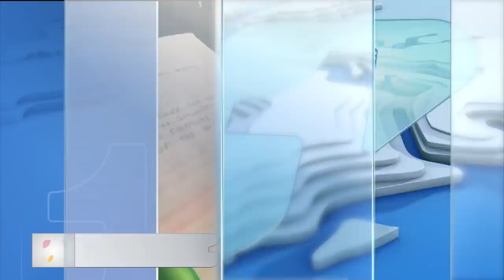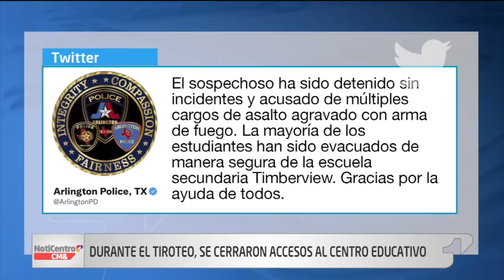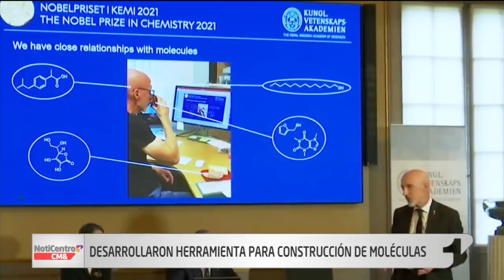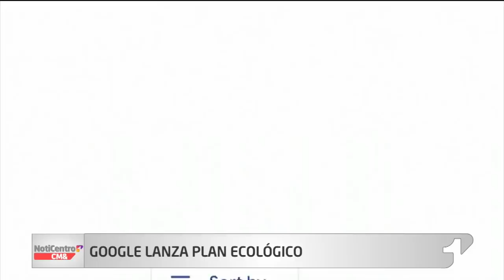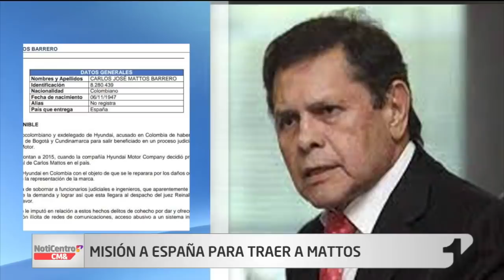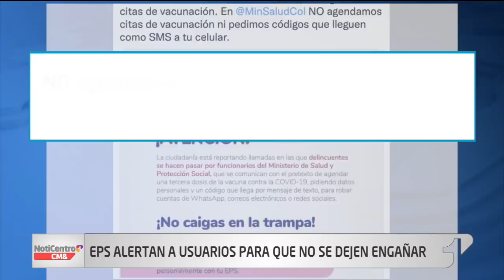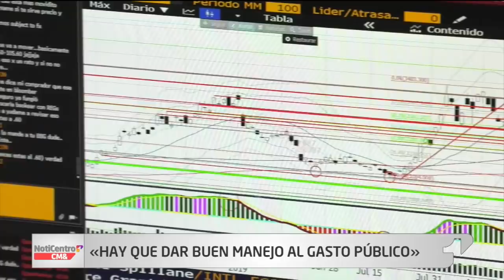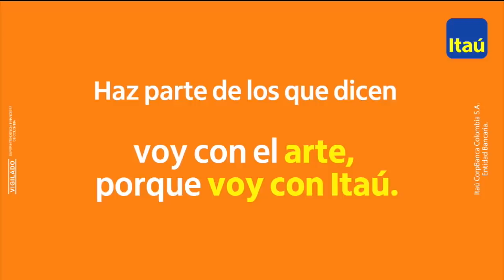NotiCentro 1 CM& Emisión Central 06 de Octubre de 2021